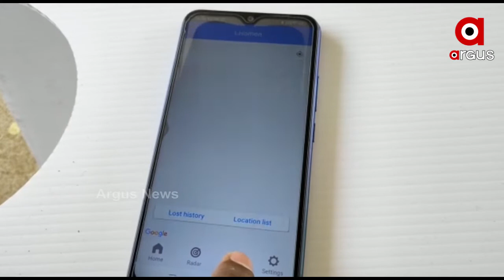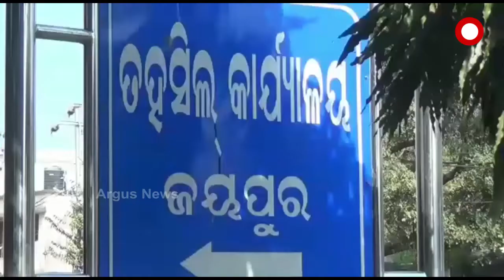ସାବଧାନ , ଛୁଇଁଲେ ବାଜୁଛି ସାଇରନ .....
ତିଆରି ହୋଇଛି ଏକ ସ୍ୱତନ୍ତ୍ର ବେଲ୍ଟ । ବେଲ୍ଟ ରେ ଲାଗିଛି ବୋତାମ । ପରିଧାନ କରିଥିବା ବ୍ୟକ୍ତି ଯଦି ବିପଦରେ ପଡ଼ନ୍ତି ତେବେ ସେ ଏହି ବୋତାମ କୁ ଦବାଇବେ । ଦବେଇବା ମାତ୍ରେ ଏଥିରୁ ବାଜିବ ସାଇରନ । ଫଳରେ ଆଖପାଖର ଲୋକେ କିଛି ଗୋଟେ ଅଘଟଣ ହୋଇଥିବା ଜାଣିପାରିବେ .